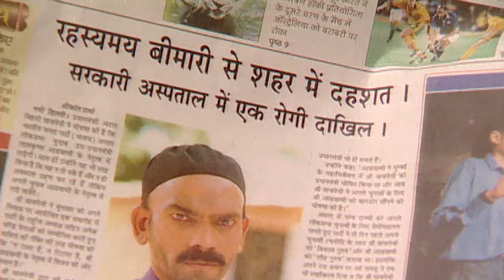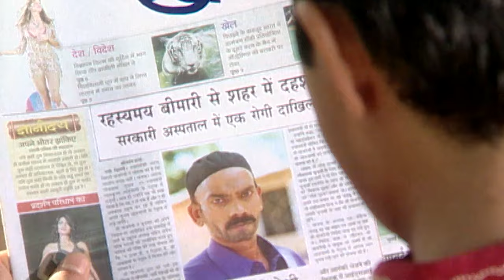Samadhan ki Talash: Chacha Chaudhary aur Sabu! | Best Comedy Serial Episode 6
Chacha Chaudhary, ek buddhiman vyakti, aur unke vishesh dost Sabu, jo dushmaanon ko harate hain aur samasyaon ka samadhan karte hain.

Show: Chacha Chaudhry
Cast:
Raghubir Yadav as Chacha Chaudhary
Praveen Kumar Sobti / Jitendra Singh as Sabu
Madhuri Sanjeev as Chachi
Zahida Parveen as Jadugarni Sheeba
Directed by Jayant Gilatar & Mohit Jha